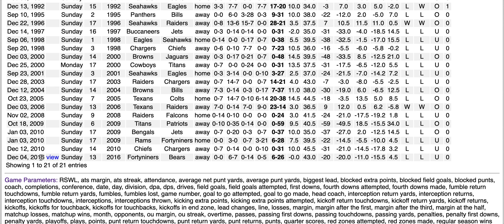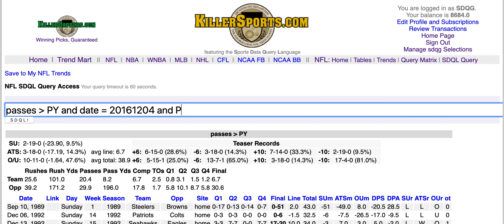An NFL team had more passes than passing yards.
This video addresses the question, "When is the last time an NFL team had more passes than passing yards?"

Tune in next Friday for the next edition of "When is the last time...?".